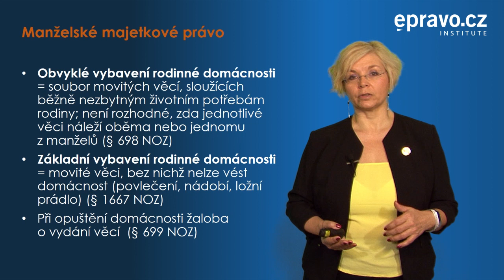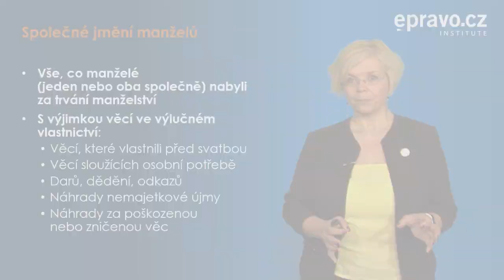Rodinné právo III - společné jmění manželů, manželské majetkové právo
Společné jmění manželů je jednou z nejproblematičtějších a často i nejcitlivějších oblastí rodinného práva. Jedná se o specifickou formu spoluvlastnictví, která se řídí vlastní úpravou a odlišuje se od spoluvlastnictví obecného. Seznamte se s jejími úskalími v online přednášce bývalé ministryně spravedlnosti JUDr. Daniely Kovářové.

Věděli jste, že nový občanský zákoník přináší mimo jiné pozměněnou definici společného jmění manželů (SJM)? Orientujete se v rozdílném pohlížení na podílové spoluvlastnictví (tedy na majetek, který si oba manželé pořídili před uzavřením manželství) a na společné jmění manželů? Nebo ve způsobech, jak je možné do společného jmění manželů získat dary či dědictví? Pokud se chystáte řešit kteroukoli z těchto situací nebo pokud chcete být na jejich vznik připraveni, aktuální přednáška je tu právě pro Vás!

Nová právní úprava zároveň přináší několik paradoxů, při jejichž řešení je vhodné mít alespoň základní orientaci v problematice. Mezi ně patří mimo jiné rozdělení zisků z restituce domu, který do SJM nepatří, debata o použití SJM do obchodní činnosti jednoho z manželů nebo posuzování darů mezi manžely. I na ně se nejnovější videokurz zaměří. Spolu s tím přinese přehled řešení “klasických” situací, jako jsou smluvní úpravy, dluhy, exekuce nebo principy vypořádání SJM při rozvodu.